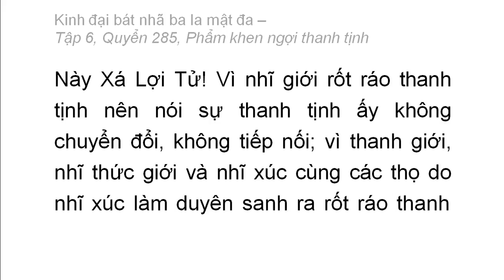Quyển 285: Kinh đại bát nhã ba la mật đa - Phẩm khen ngợi thanh tịnh (rất hay) (285/600) (9)